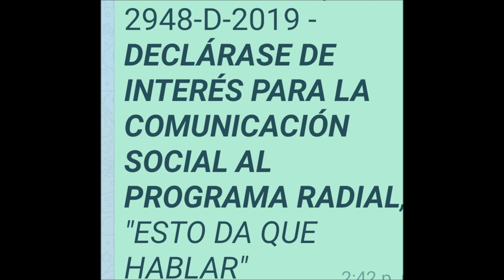EstoDaQueHablar 25 05 21con Lic. Cammarota, Lic. Cortez, CESAC 34 taller para adolescentes.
Con las profesionales del Cesac 34 del Gobierno de la Ciudad de Bs. As conversaremos acerca del Taller para adolescentes que comienza via zoom el 27 de este mes "que digan lo que quieran" e invitamos a todos aquellos que quieran participar,  trabajaran temas tan importantes como la situacion de la pandemia y el encierro, la falta de continuidad escolar y de agrupamiento, salidas en una edad tan compleja como la adolescencia, y los conflictos familiares que se ven agravados por la convivencia continua.
Con la Dra Diaz, abogada, conversamos sobre  los derechos, y  las vulnerabilidades que pueden padecer los niños, niñas y adolescentes.